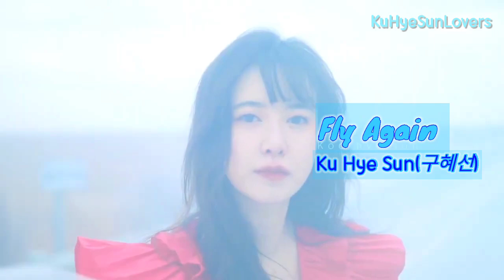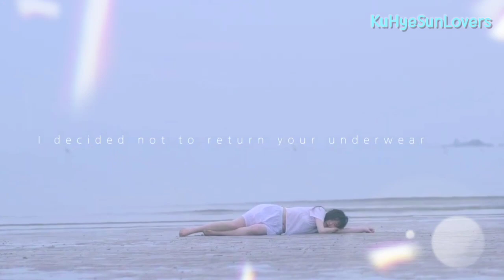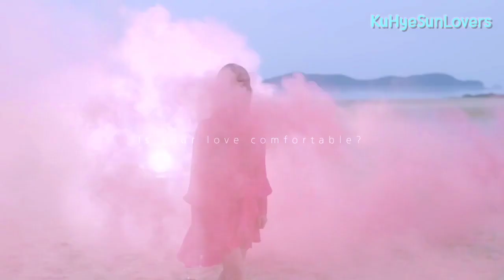Fly Again - Ku Hye Sun(구혜선)💖 Fan made MV by KuHyeSunLovers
Since Fly Again is the OST of "Take Care of Us,Captain"(K-drama) , there is no MV for it.So I tried best to be a good MV💖.It is not professional however I hope you all like it 💗💗💗.Thank you all Ku Hye Sun fans 😘😘💖.